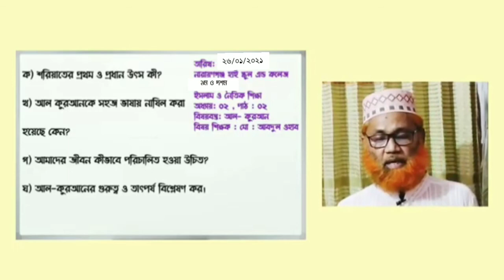৯ম শ্রেণি বিষয় ইসলাম ও নৈতিক শিক্ষা, অধ্যায় ২ পাঠ ২ আল কুর্‌আন, শিক্ষক মোঃ আবদুল ওহাব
৯ম শ্রেণি বিষয়  ইসলাম ও নৈতিক শিক্ষা, অধ্যায় ২ পাঠ ২ আল কুর্‌আন, শিক্ষক   মোঃ আবদুল ওহাব